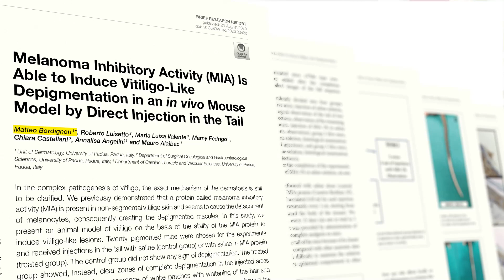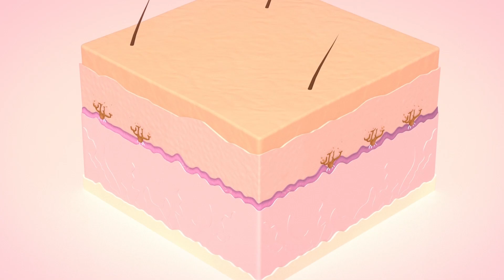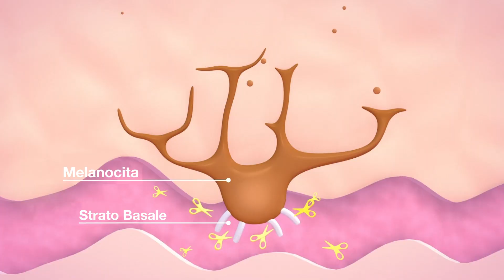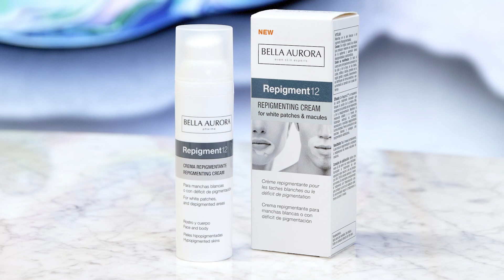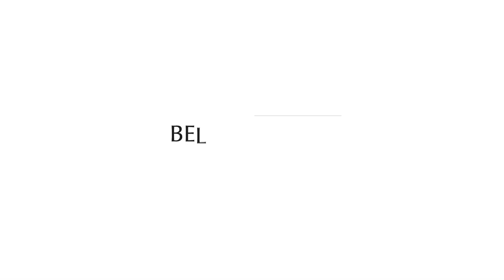BellaAuroraResearchTalks con il Dott. Matteo Bordignon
Oggi, nella Giornata Mondiale della Vitiligine, parliamo con il Dott. Matteo Bordignon, dermatologo che ha studiato la vitiligine per più di 10 anni, e che ci aiuterà a capire meglio questa condizione della pelle.